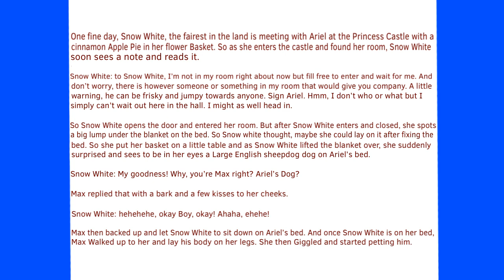Max + Snow White: The Fairest and The SheepDog